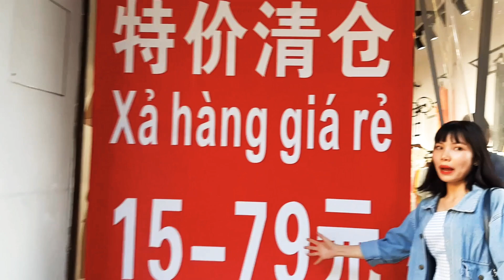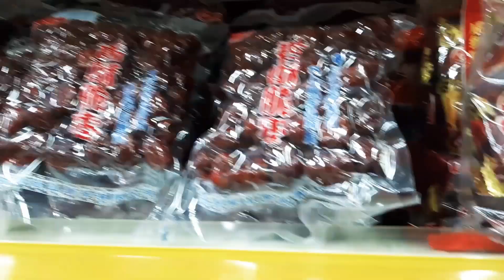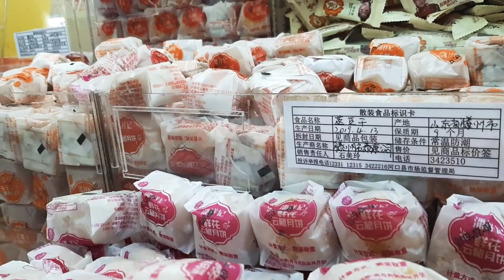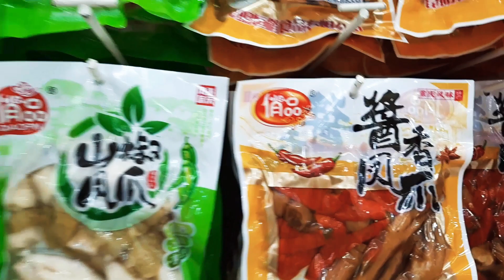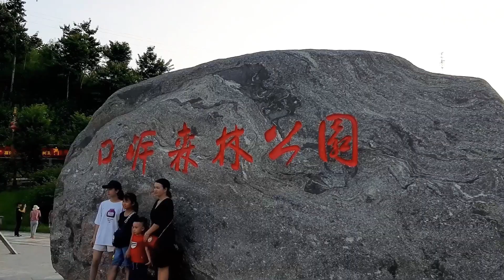Du lịch Trung Quốc với những trải nghiệm nhớ đời !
Du lịch Trung Quốc với những trải nghiệm nhớ đời. Một vòng quanh cửa khẩu Hà Khẩu, đi mua đồ và ăn nhiều món. Sang Trung Quốc bạn sẽ ngỡ ngàng vì đất nước họ đa dạng về mọi thứ. Nếu chưa có điều kiện bạn có thể du lịch Trung Quốc ở địa điểm gần như cửa khẩu, nếu có điều kiện bạn có thể đến Phượng Hoàng Cổ Trấn cũng là một trải nghiệm tuyệt vời đó
Nơi mình đến là cửa khẩu Hà Khẩu, giâp danh của Lào Cai và Trung Quốc, khá nhiều điều thú vị ở địa điểm này mà mình đã được khám phá